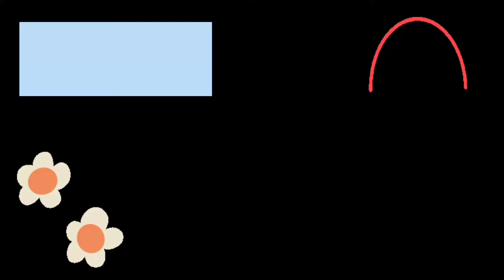visit of emporium mall/Azlan k Sath grocery/shopping/dinner.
assalamualaikum in this video u r going to watch our visit to emporium mall.grocery shopping dinner and many more.